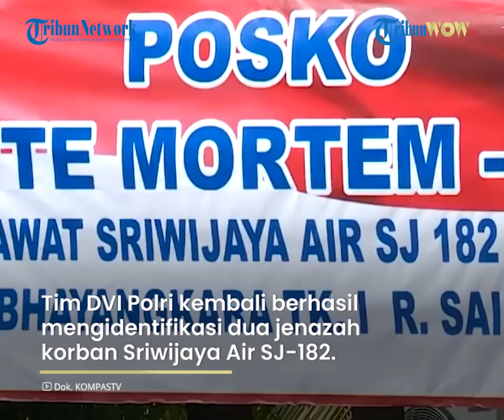Yumna, Balita Pemilik Jaket Pink Bergambar Mickey Mouse Korban Sriwijaya Air SJ-182 Teridentifikasi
TRIBUN-VIDEO.COM - Tim DVI Polri kembali berhasil mengidentifikasi dua jenazah korban jatuhnya pesawat Sriwijaya Air SJ 182 pada hari Jumat (22/1/2021).

Dua jenazah tersebut ialah Yumna Fanisyatuzahra balita perempuan berumur 3 tahun dan Muhammad Nur Kholifatul Amin, laki-laki berusia 46 tahun.

"Alhamdulillah tim rekonsiliasi sampai sore ini, jam 17.00 WIB sudah mengidentifikasi tambahan dua jenazah," kata Brigjen Asep Hendradiana, Kepala Rumah Sakit RS Polri saat konferensi pers, Jumat (22/1/2021).